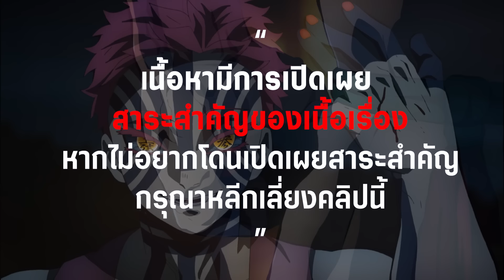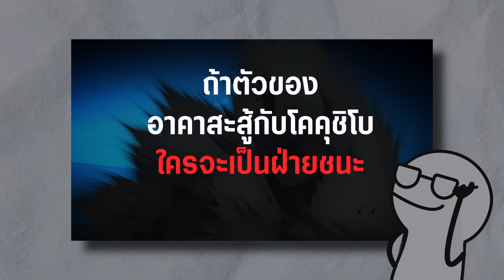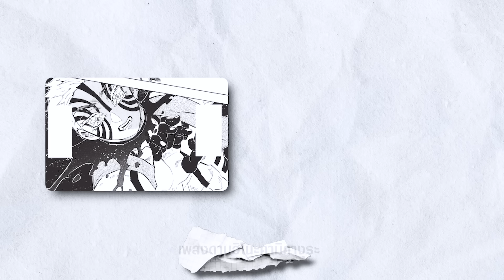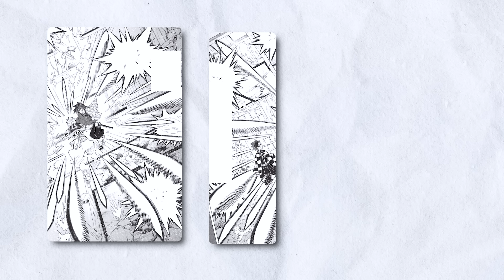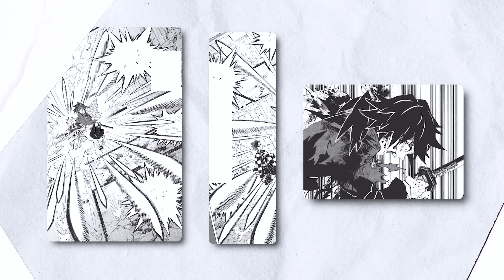เรื่องราวของ...อาคาสะ อสูรข้างขึ้นลำดับที่ 3 - ดาบพิฆาตรอสูร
อาคาสะ อีกหนึ่งตัวละคร ผู้ที่เต็เปี่ยมไปด้วยพละกำลัง แต่จริงๆแล้ว เขาอาจจะเป็นเพียงแค่ "เหยื่อ" ของบ่วงชะตากรรมที่ทำให้เขานั้นกลายมาเป็นอสูร โชคชะตาอะไรที่เล่นตลกกับอาคาสะ หรืออะไรที่ทำให้อาคาสะนั้นไม่อยากกินผู้หญิง คลิปนี้เรามาดูกันครับ
Epidemic.com
เพลงเปิด Rise of Titan

00:00 Intro
00:48 เกริ่นนำ
01:40 ประวัติของอาคาสะ
08:16 บทบาทของอาคาสะในอนิเมะ
11:50 บทบาทของอาคาสะในมังงะ
13:40 ทักษะของอาคาสะ
19:44 Outro